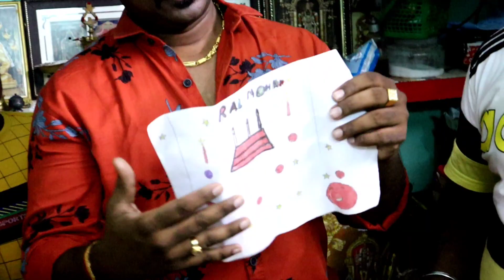Birthday Blast in the SV R Family - Raj + Sumathi ❤️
Hello Fam! Enjoy the happy montage of our recent birthday celebrations that happened right next to each other in April and May :)

Stay safe and take care of yourselves and the wellness of your loved ones!

Video & Edit : R Yuvaraj